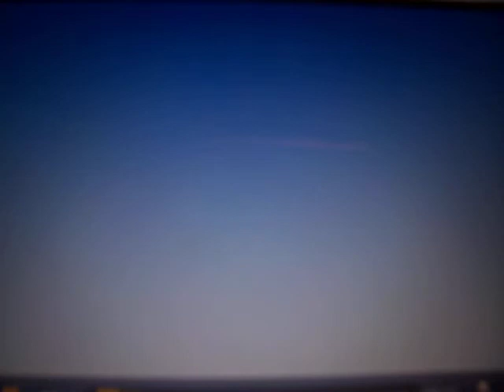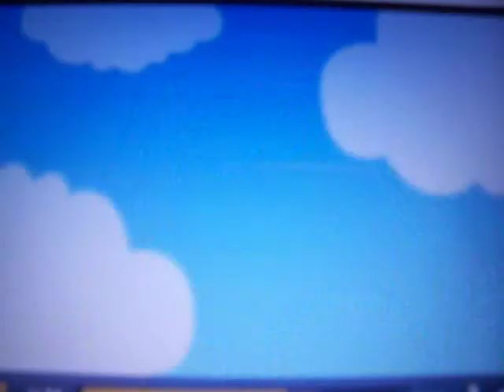Pet of the month for march 2011 its a wonderful world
use this web to view it better